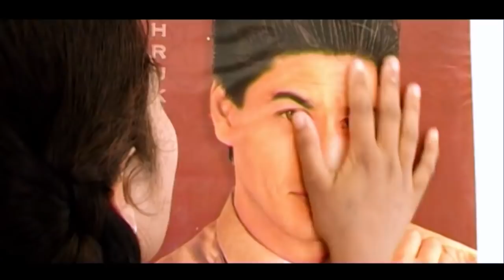New Videos Jukebox - Romantic Song Collection - CG Songs - HD Video.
1. Rani o Rani - Manoj Aadil & Vijaya Raut
2. Maya Maya Laage - Sandeep Lahre & Pooja Mehra
3. Aama Dara Le Koyli Bolay - Dani Verma & Payal Rajput
4. Dai Wo Dada La Kahi Debe - Rajkumari Chauhan
5. Mor Raipur Wali - Sunil Soni & Mushkan Sahu
6. Tai Hote Mor Maina - Ganeshwar Das
7. Nik Laage Wo Guiya - Vikku Vaishnav & Shraddha Mandal
8. Bit Jaye Na Tor Umariya
9. Aaja Re Pardesiya - Alka Chandrakar
10. Dekhto Tura Kaise Mola - Seema Kaushik